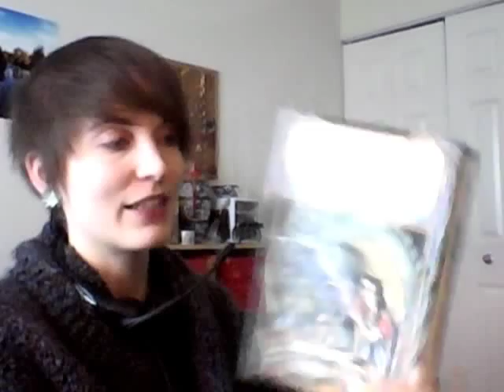Readaloud: "Dealing With Dragons," Chapter 6/15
Chapter Six: In Which the Wizards Do Some Snooping, and Cimorene Snoops Back.

The novel "Dealing With Dragons" is copyrighted to Patricia C. Wrede. It was first published by Harcourt Brace Jovanovich in 1990. I am making no money from this video.